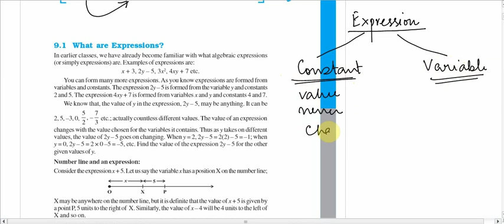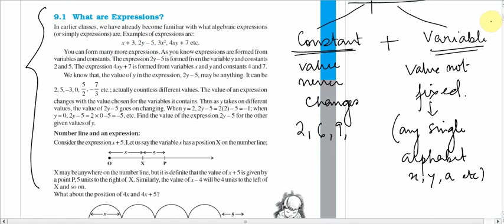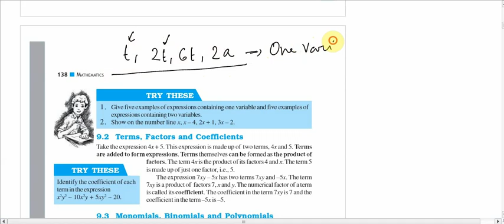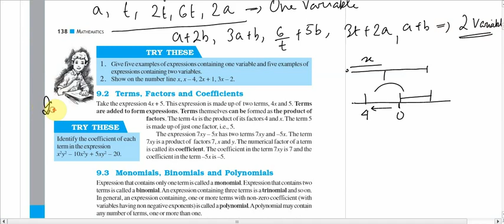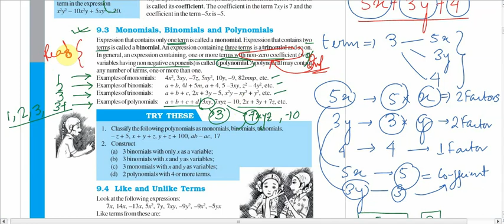Class 8 | Maths | Chapter 9 | Algebraic Expressions and Identities | Introduction | NCERT | (Hindi)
This is an Introduction lecture in the new series of videos to clear the fundamentals of Class 8, Chapter 9 in Mathematics book.

Learning becomes easy when you understand. So do enjoy the video while learning.

Thank you so much for watching the video.If you like the video and want more on this, please do show your support by smashing the like button, sharing with friends and at last don't forget to subscribe and hit the bell icon.